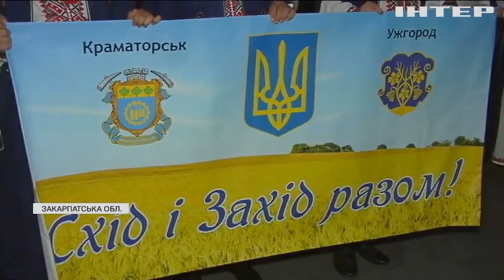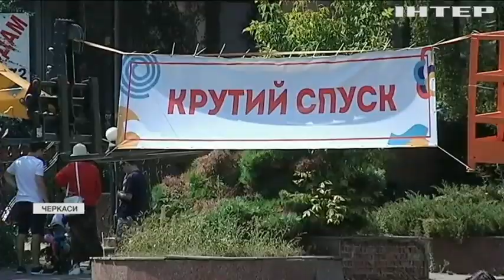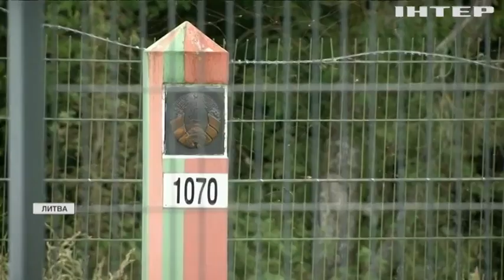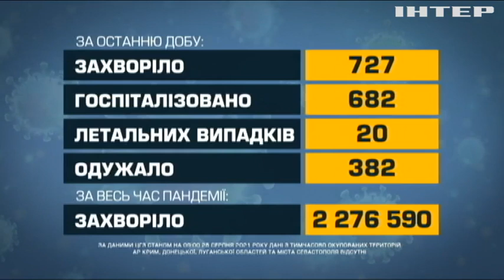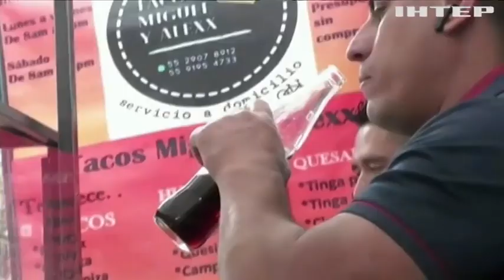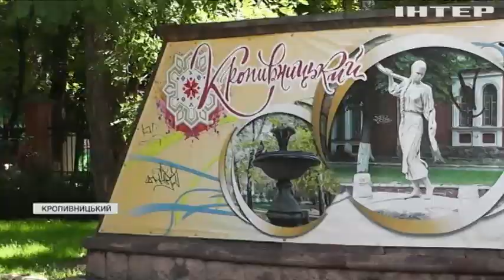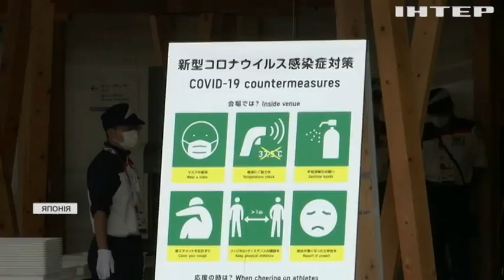Новости 12:00, выпуск за 25 августа 2021 года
Дивіться у цьому випуску:  День Незалежності у Києві минув майже без правопорушень. Проти Білорусі можуть встановити нові санкції. "Велика сімка" переконує США не виводити війська з Афганістану.